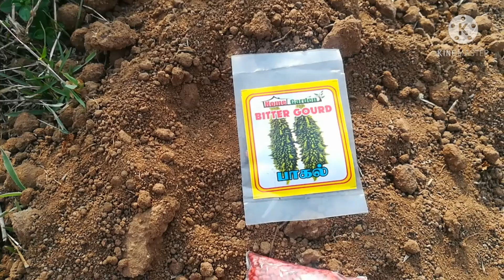My dream garden /dream garden vellore /கனவு தோட்டம் ஆரம்பம் /kavi raj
started my dream garden at vellore

Created by :kavi raj channel, vellore